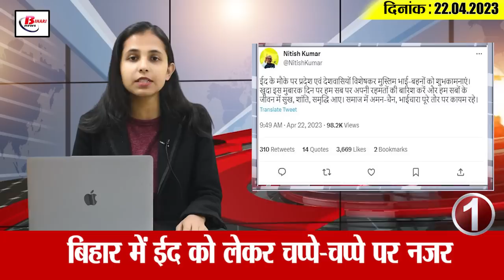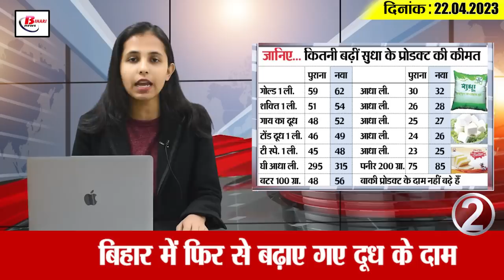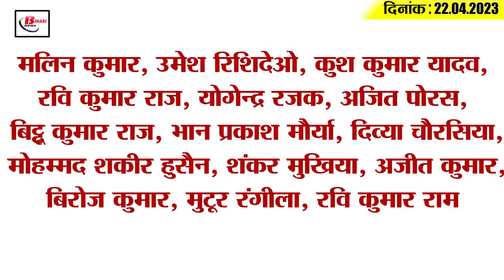Get Today Bihar Evening breaking news of 22nd April 2023 on Milk price, Bihar DLED 2023, IPL 2023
Get Today Bihar Evening breaking news of 22nd April 2023 on Milk price, Bihar DLED 2023, PM awas yojna, IPL 2023.
1. Eye on every corner regarding Eid in Bihar, CM Nitish and Deputy CM Tejashwi congratulated

2. Milk prices increased again in Bihar

3. Registration date extended for BiharDLED2023
If you too have missed registration for taking admission in DElED 2023, then this news is for you. Let us tell you that the date of registration has been extended by the Bihar School Examination Board for taking admission in DLED exam 2023. For your information, let us tell you that earlier the registration time was fixed till 21 April 2023, which has now been extended till 26 April 2023. At the same time, if a student could not apply till April 26, then they can apply till April 29 with late fee. Tell that the student will have to apply by visiting the official website secondary.biharboardonline.com or biharboardonline.bihar.gov.in.

4. Meeting held regarding teacher appointment in Bihar

5. Not keeping two dustbins in front of shops can cost you dearly.

6. Action will be taken on DEOs of 7 districts of Bihar!

7. Bihar government sent notice to 2.21 lakh beneficiaries of PM Awas Yojana

8. The rain brought relief to the people of Patna from the heat

9. High level meeting on illegal sand mining issue

10. Rs 8100 crore sanctioned for setting up computer labs and smart classes in schools

11. 133 new corona cases found in the state

12. Patna High Court will hear on this day the government's neglect of Madhubanipainting

13. Upendra Kushwaha's open challenge to Nitish Kumar and Lalan Singh

14. Big update on Shreyas Iyer's surgery

15. Know what is the rate of petrol and diesel in Bihar today